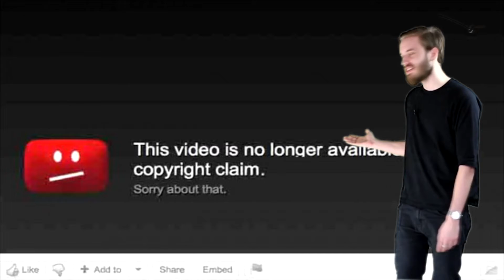(Random vid)My reaction to Youtube Copyright Claim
My first random video.I'm kinda bored so i decided to test out the greenscreen which is Pewdiepie's Greenscreen.Don't take that video too seriously,it's just a random vid.